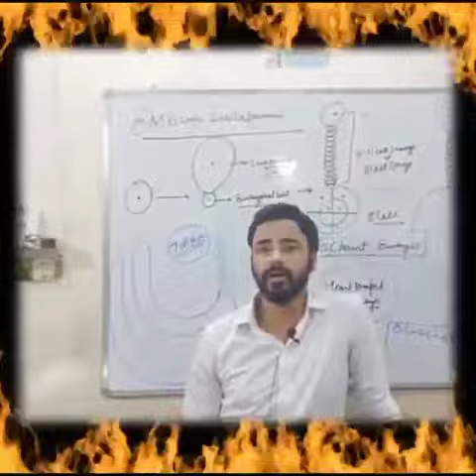MOTIVATION|NEET|KUCH KARNA HAI TO JAAG JAO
MOTIVATION NEET#360/360
THIS IS A CROP CLIP OF NEET CLASS IN THIS VIDEO SAYED ZOAIB SIR MOTIVATE THERE STUDENTS FOE NEET BY HIS PERSNOL EXPIRIENCE
KUCH KARNA HAI TO JAAG JAO VARNA JAB WAQT JGATA HAI TO NAA NEEND AATI HAI NA BHOOK LAGTI
KHALI JAIB BHOOKA PAIT SAB SIKHA DETA BHAI
TO KUCH BANNA HAI TO JAAG JAO VARNA BARBAAD HO JAO GE UTHO OR KUCH NYA KRO